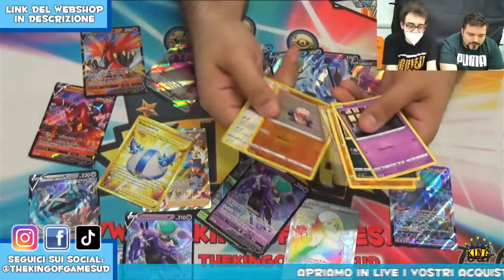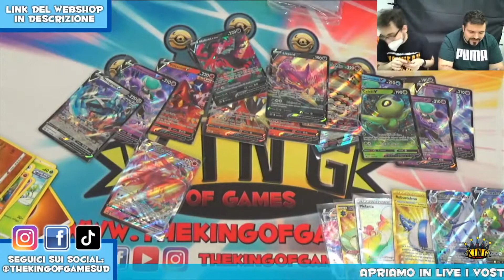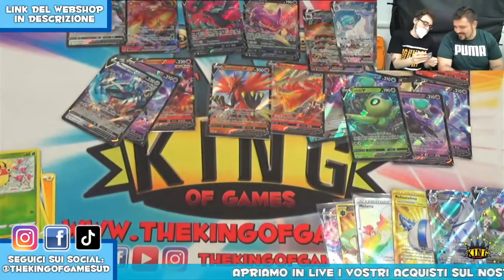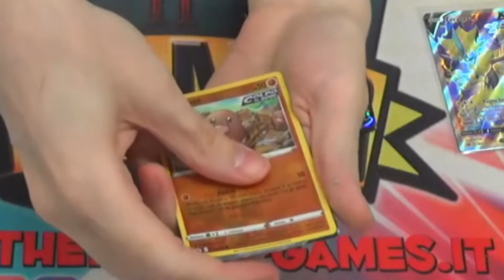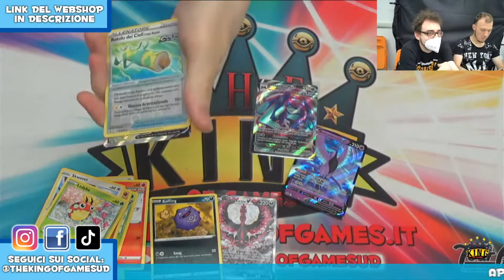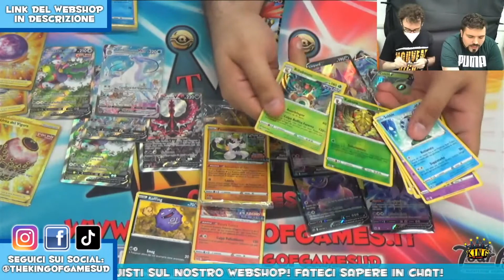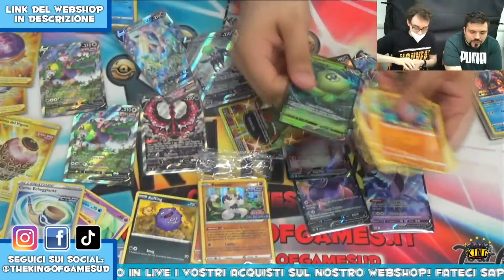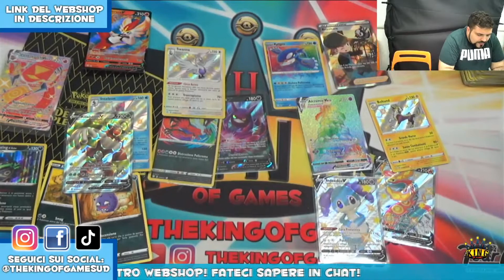Pokémon - Un unboxing di Regno Glaciale dal pull leggendario w/Davide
TKOG 425: Pokémon - Un unboxing di Regno Glaciale dal pull leggendario w/Davide

Nell'ultima live Pokémon l'unboxing possiamo dire non sia andato poi tanto male.
Siamo in diretta una volta a settimana, salvo altri eventi, seguiteci sui social per restare sul pezzo!

Scopri tutte le novità e le anteprime dei GIOCHI DI CARTE COLLEZIONABILI sul nostro blog

Il nostro ecommerce dove potete acquistare Yu-Gi-Oh! GCC, Pokémon e tanto altro

Orari di apertura: lunedì pomeriggio e domenica pomeriggio dalle 15:00 alle 20:00 e dal martedì al sabato orario continuato dalle 11:00 alle 20:00. Il mercoledì siamo aperti fino alle 23:00, il venerdì fino alle 01:00.